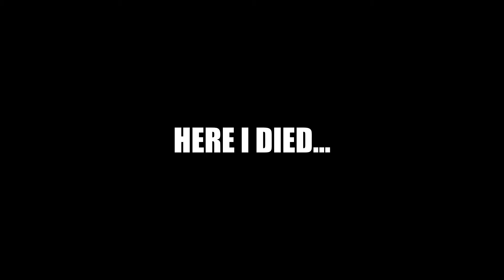A skywars game that gone wrong (part 1)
◾ I upload stories about my videos
        ◾ I upload stories for the next video that you choose
        ◾ And posts (memes) ¯\_(ツ)_/¯

👉Channel update soon.

👉LOL